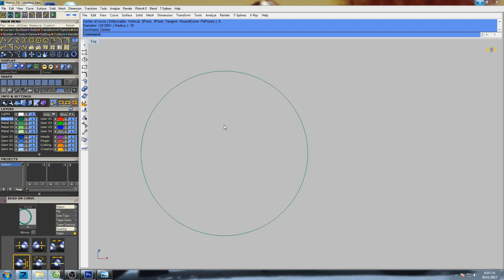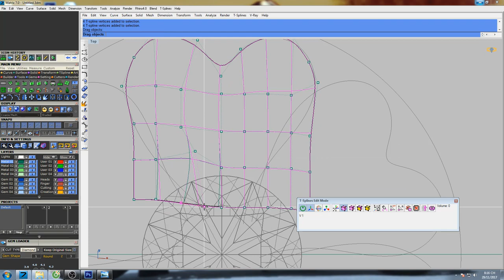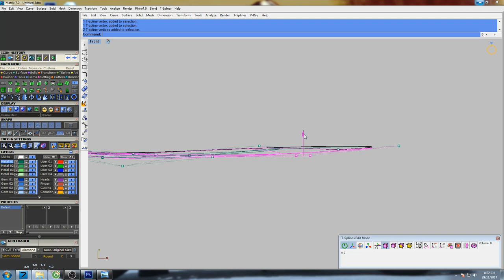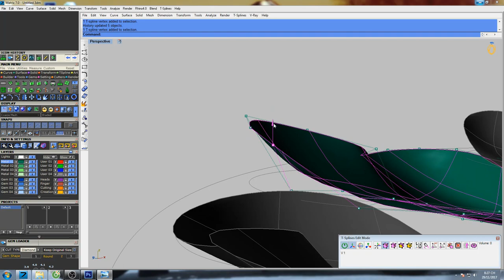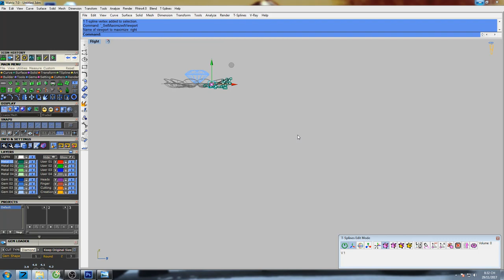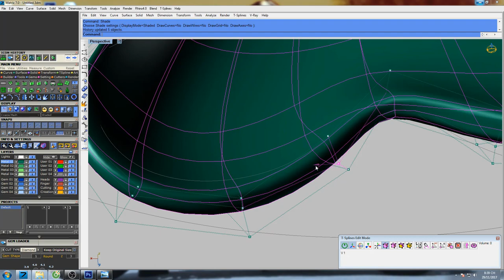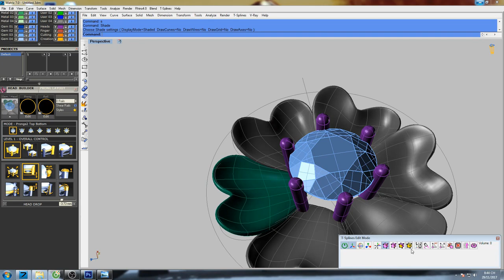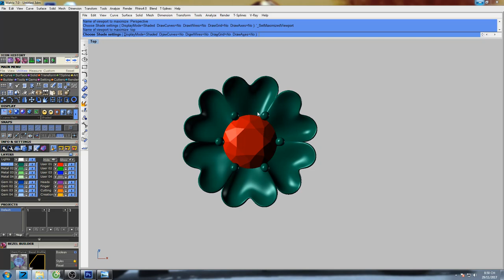Hướng Dẫn Tự Học Thiết Kế Đồ Họa 3D || Học Đồ Họa 3D Bằng Matrix || Design Channel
Huong Dan Tu Hoc Thiet Ke  Do Hoa 3D Bang Matrix